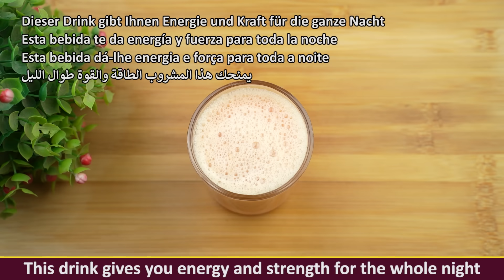German Hidden Recipe | 🚀SIMPLE RECIPE🚀